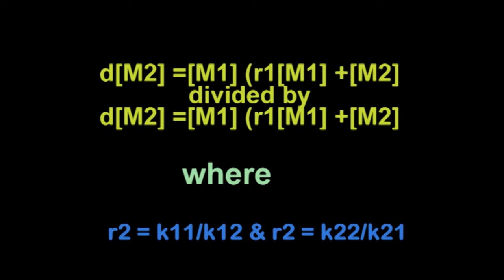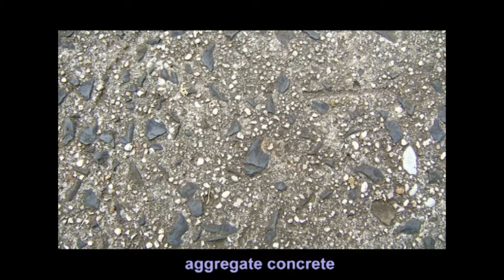Sound of Concrete by co.polymer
What is the sound of concrete? This video lets you hear it and gives you a nifty science lesson all in one.Narration by Warren Taylor and Karena Wynn-Moylan; video by Karena.